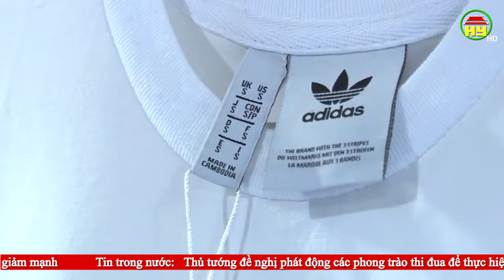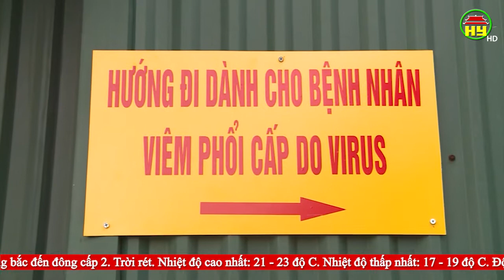Thời sự Hưng Yên thứ 5 ngày 20/02/2020